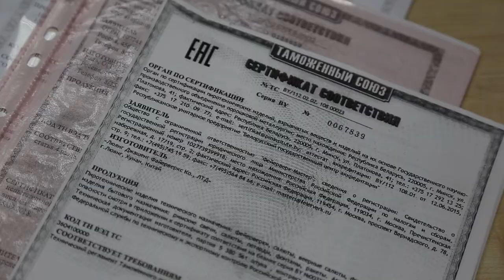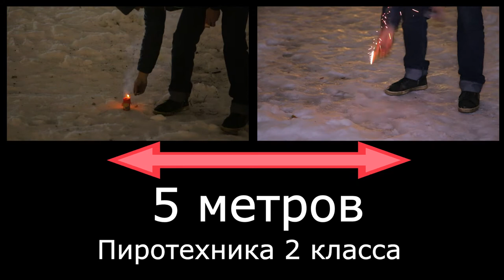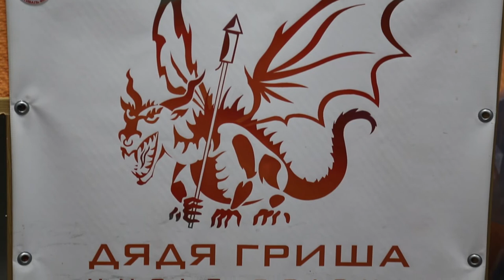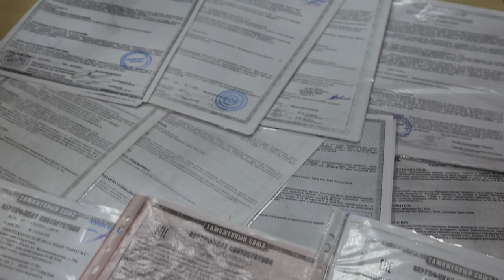Фейерверки Дядя Гриша инструкция по применению 2017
Специализированный магазин пиротехники "Дядя Гриша"